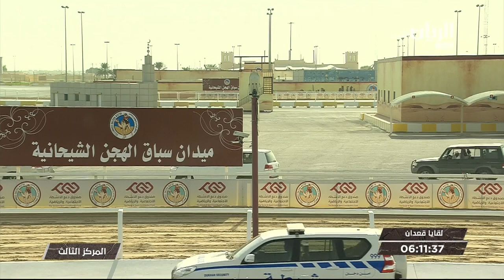ش2 سباق اللقايا (الأشواط المفتوحة) المحلي الخامس مساء 7-11-2018